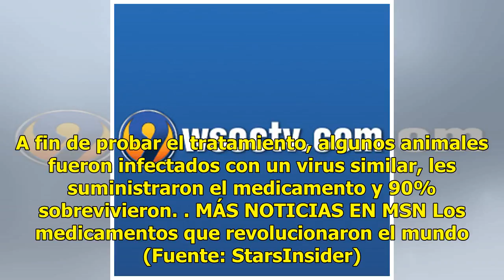Aprueban en EEUU medicamento contra la viruela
Las autoridades de Estados Unidos han aprobado el primer tratamiento contra la viruela, por si el virus es utilizado en un ataque terrorista. La viruela, que es altamente contagiosa, fue erradicada del mundo en 1980 mediante una colosal campaña de vacunación. Sin embargo, las personas nacidas despué...